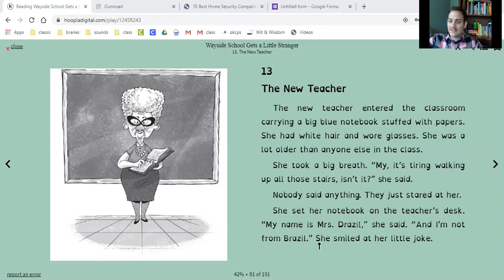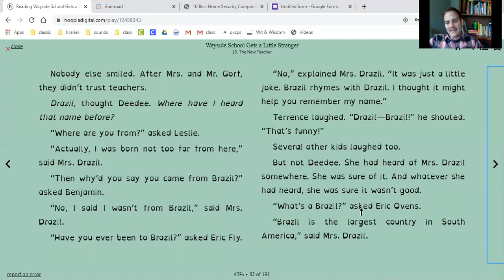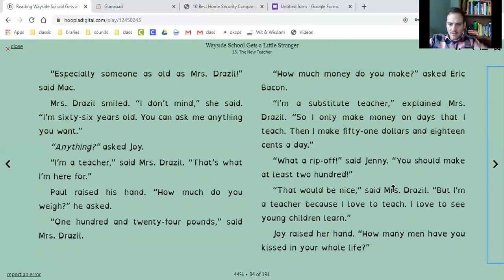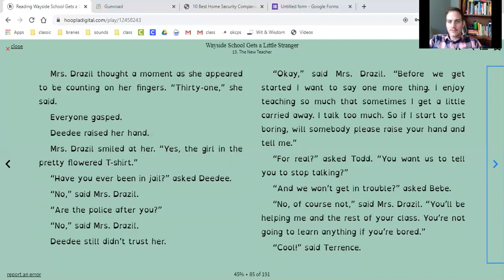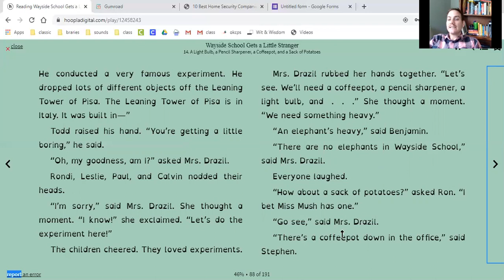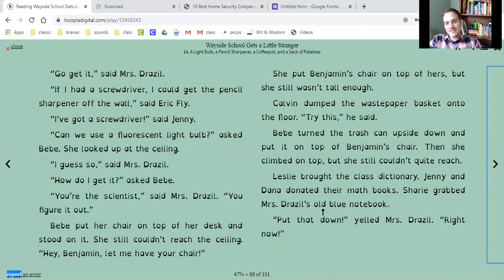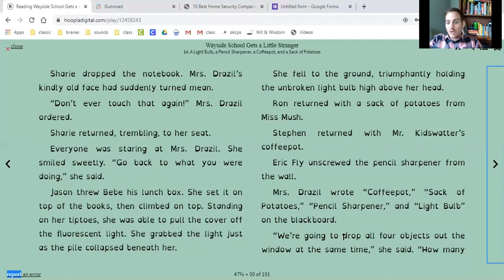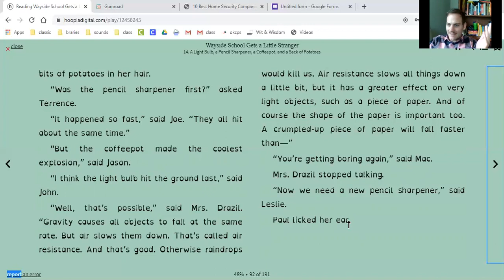Wayside School Gets a Little Stranger (Ch. 13 - 14)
Mr. Smith reads chapters 13 and 14 of Wayside School Gets a Little Stranger, the third book in the Wayside Series, by Louis Sachar. There is a short quiz over the 2 chapters linked below. Don't take it unless you finished both! There are links to the specific chapters too! Just click SHOW MORE! ENJOY!